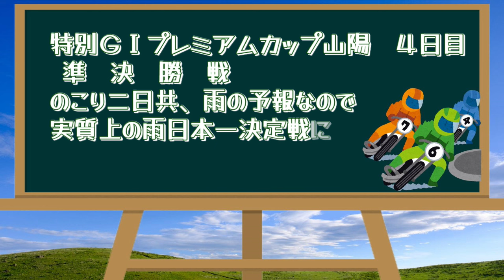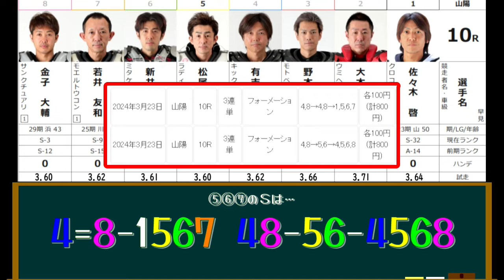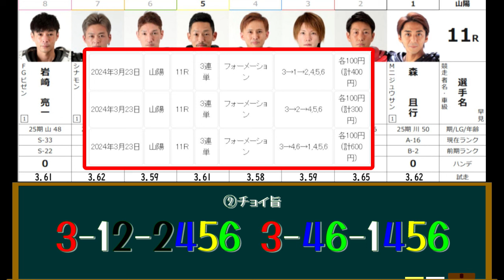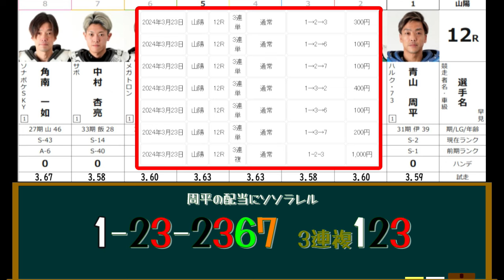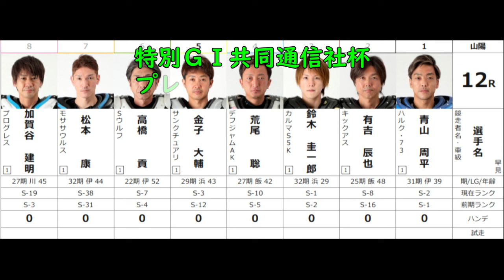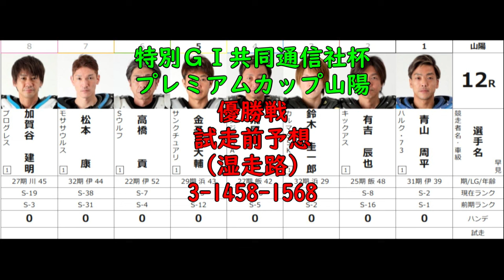鈴木圭一郎、青山周平の２強もうかうかしていられない湿走路！【オートレース】特別GⅠ共同通信社杯プレミアムカップ 山陽 山陽オートレース 2024.03.23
2024年3月23日　９R～12R　準決勝戦

特別ＧⅠ共同通信社杯プレミアムカップ
開催期間：2024年3月20日(水)～24日(日)

AutoRace racing
oval circuit
motorbi